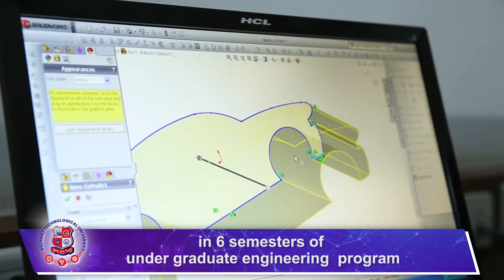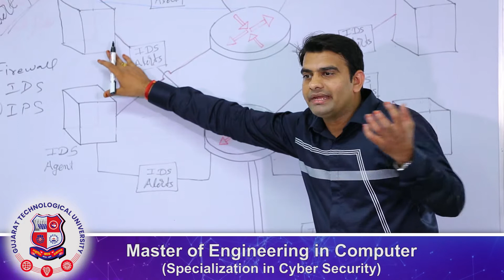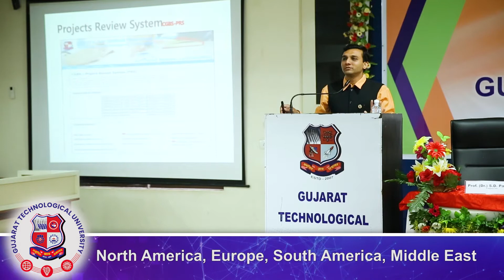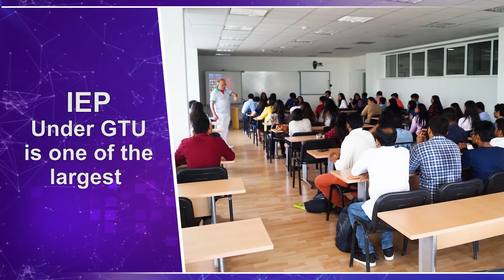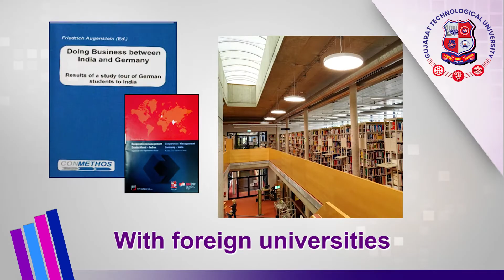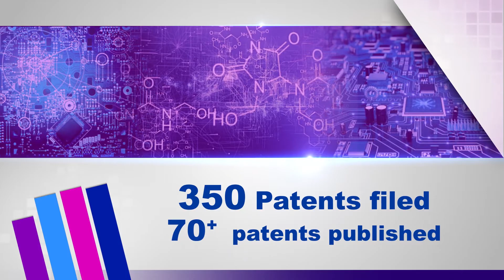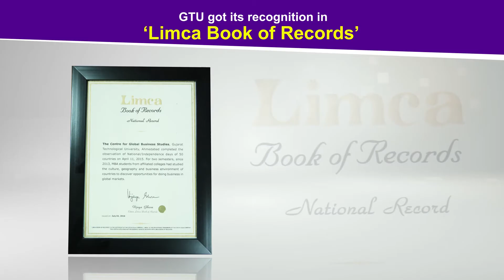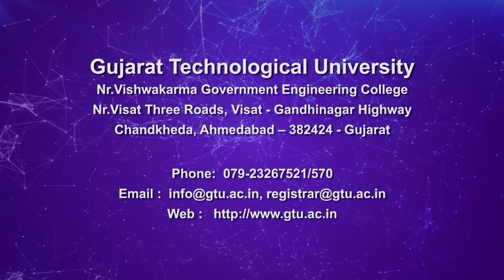GTU Documentary Film English 2024